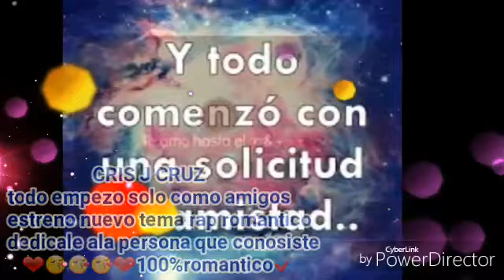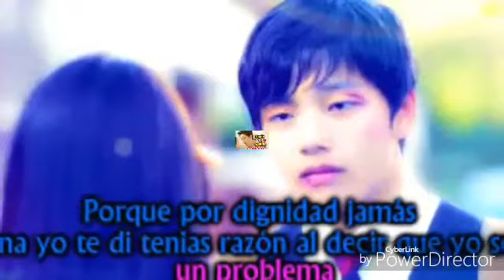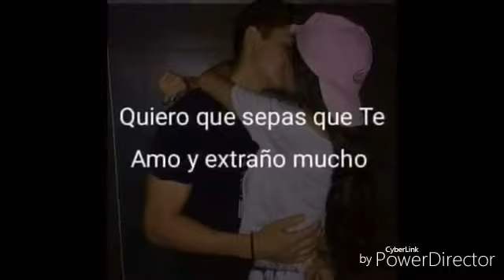Todo empezó como amigos - cris j cruz